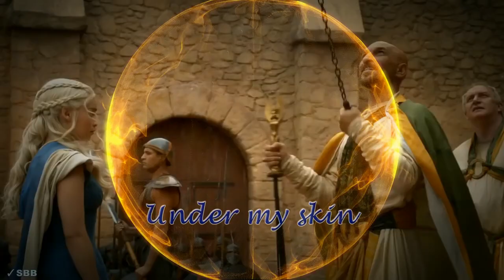BLUE SYSTEM - Under my skin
Clip from SBB for the song Dieter Bohlen "Under my skin".
Cutting the frame from film "Game of Thrones"